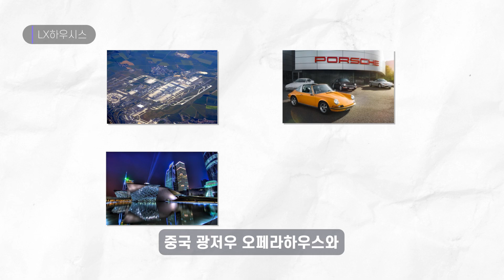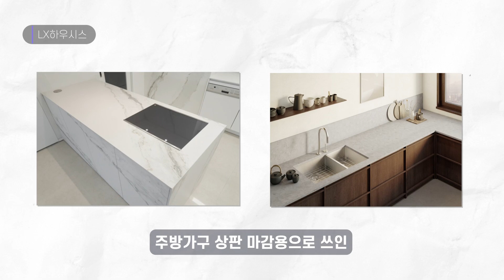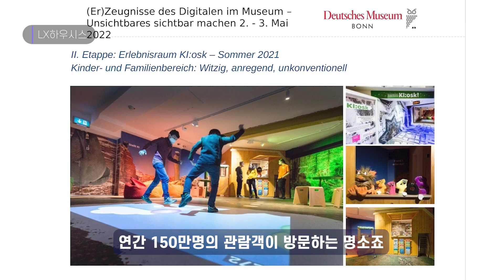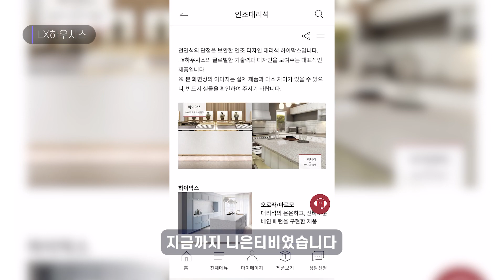샤를 드골 공항, 포르쉐 전시장 빛내준 韓기업 어디? [두유노우]